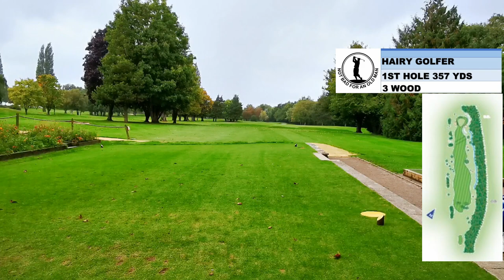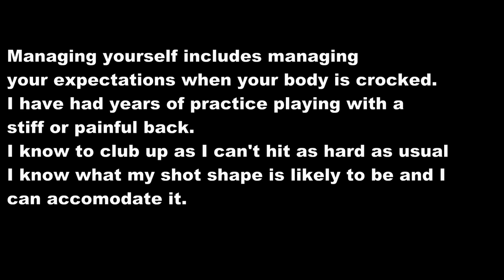Course Management - Self Management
I've got a fair bit to say on this subject without really knowing how to say it.
I'm going to try and convey some of my thoughts on the course, yourself and the short game. Hopefully I will get better at expressing myself. This isn't easy! Of course the best is Golf Sidekick so go pay his channel a visit.